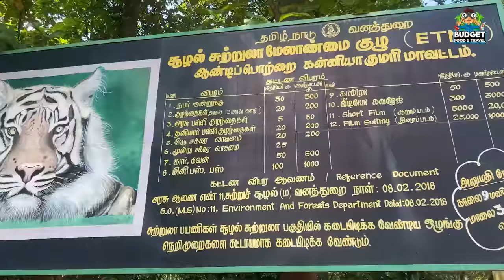நெய்யார் வனவிலங்கு சரணாலயம் அருகில் SUPER SPOT | BEST RESORT PACKAGE | NAGERCOIL PLACES TO VISIT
*Discover the Hidden Gem at the Kerala-Tamil Nadu Border*

Embark on an extraordinary journey off the beaten path at a hidden gem near the Kerala-Tamil Nadu border. Envision yourself on an off-road Jeep Safari, marveling at stunning Kodhayar waterfalls, and dancing in the rain as the sun sets. Gather around a campfire beneath the starry sky. Keep the adventure alive by exploring the mysterious beauty of Netta. Step into a world beyond the ordinary, immerse yourself in untouched landscapes, and experience the perfect blend of adventure and relaxation.

*Day-1*
 12:00 PM: Arrival at our base camp location
 12:30 PM: Checkin & welcome drink
 01:30 PM: Lunch
 03:00 PM: Take a stroll in the nearby area
 04:00 PM: Off-road Jeep Safari to the sunset viewpoint
 06:00 PM: Tea/Coffee
 07:30 PM:  Campfire and Musical Rain Dance
 08:30 PM: Dinner and Barbecue

Day 2

 05:30 AM: Refreshment and Black Tea
 06:00 AM: Sunrise Trekking
 07:30 AM: Shower Bath
 08:30 AM: Breakfast
 09:30 AM: Check Out
 10:30 AM: Kodhayar Waterfalls Visit
 02:30 PM: Exploring the beauty of Netta & Lunch
 04:30 PM: Head back to your destination

- 3500/- per person *(Min 6 persons)*
- 4000/- per person *(Min 5 persons)*
- 4500/- per person *(Min 4 persons)*

 *Cost Includes:*
1N Stay in Cottage
 2 Days Sightseeing
Sunset Hike
Off-road Jeep Safari
Musical Rain Dance
Campfire (If weather permits)
Day 1: Lunch & Dinner
Day 2: Breakfast & Lunch
Sunrise Trekking
 Kodhayar Waterfalls
Barbecue (Limited)

 *Cost Excludes:*
Personal expenses
Anything which is not mentioned in the inclusion
All expenses incurred due to unforeseen or unavoidable circumstances

 This is not a luxury trip.
All information are up-to date and any change in itinerary due to government restrictions are unavoidable. Please cooperate if any changes occurred.